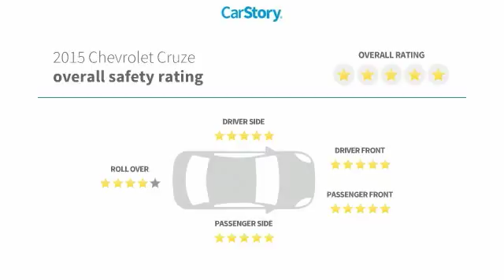2015 Chevrolet Cruze McDonough GA P6496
Sons Honda
105 Sons Drive

Recent Arrival! 38/26 Highway/City MPGbrbrAwards:br * 2015 KBB.com 10 Best UberX Candidates Reviews:brbr * Two satisfying high-efficiency engine choices; secure handling; handsome interior design; big trunk. Source: Edmundsbr * The Cruze gives you great fuel economy and a reasonable price, with a very stylish look to go with it. It has a strong stance and angled lines, with a split front grille, and headlights that wrap around from the front and end in a point above the fenders. On the inside the cabin is modern, roomy and comfortable. It doesn't feel like the compacts you might be used to and is refreshingly fun to drive. There are 6 different trims available for the Cruze, including the: LS, 1LT, Eco, 2LT, LTZ, and the Turbo Diesel. Standard for all are features such as Bluetooth calling and Touch Controls on the Steering Wheel. The Base Model LS comes with a 1.8L engine that gets 25MPG City and 36MPG hwy with the standard 6-speed manual, or 22MPG City and 35MPG hwy when you opt for the automatic. All models higher than the LS, but below the Diesel come with a peppy 1.4L Turbocharged Engine. The 1LT and 2LT give you your choice of a 6-speed manual with overdrive or an automatic. The Eco comes standard with a special 6-speed manual with triple overdrive, or an optional automatic. Fuel economy varies for these trims based on which you opt for, but the best performer hands down is the Eco with the Manual Transmission that gets an EPA estimated 28MPG City and 42MPG hwy. The top of the line model is the Diesel with a 2.0L engine that has 151hp and gets an EPA estimated 27MPG City and an amazing 46MPG hwy. Standard safety features on all models include Anti-lock brakes, Stabilitrak, Traction Control, and 10 Airbags. Upgrade to the LTZ trim and you get the added visibility of a Rear View Camera. With available Chevrolet MyLink all your apps are located on the 7-inch touchscreen and the available 4G LTE turns the Cruze into a mobile Wi-Fi hotspot. Source: The Manufacturer Summary